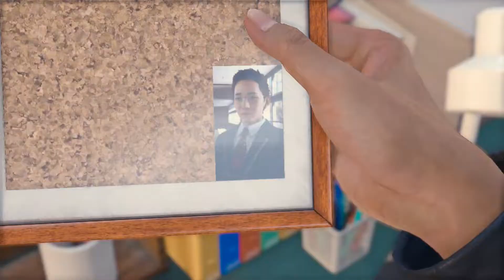Chairman Figures out the Truth and is Sad Scene Lost Judgement 2021